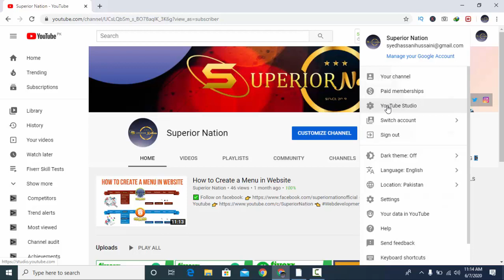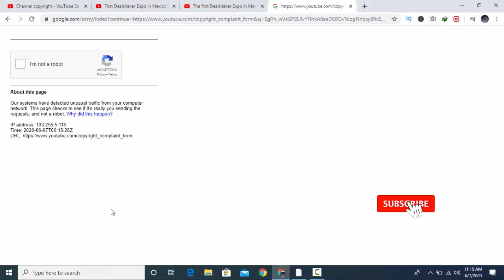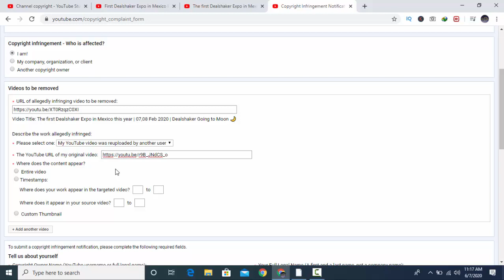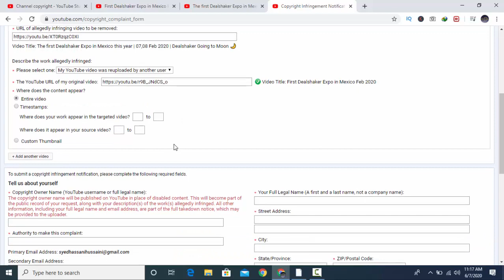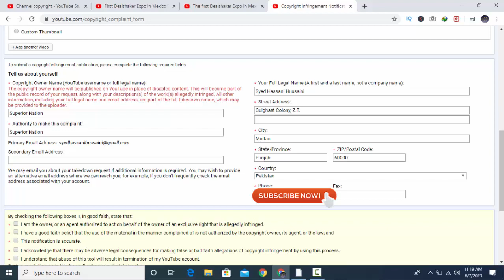How to Report a Copyright Infringement Complaint in YouTube - Digital Millennium Copyright Act.